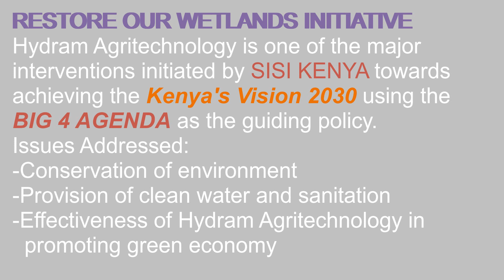SISI KENYA |HYDRAM AGRITECHNOLOGY - Wetlands restoration and conservation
MD, SISI Kenya, Mr. Martin Chege assess the Hydra pump, one of the interventions developed by SISI Kenya.
Environmental Conservation
SISI Kenya pursues resilient and sustainable wetlands
conservation and rehabilitation initiatives within Kenya. We
design sound ecological restoration programmes that ensure
incremental rehabilitation and restoration of targeted wetlands.
Environmental Health
Wetlands and waterways serve as fallback conduits for grey
and black waste water due to failing or stressed sanitation
infrastructure - in this way contaminants and resulting diseases
are passed on to populations downstream.
Our environmental health programmes aim to create
awareness and initiate interventions for populations living
around or downstream of wetland areas.